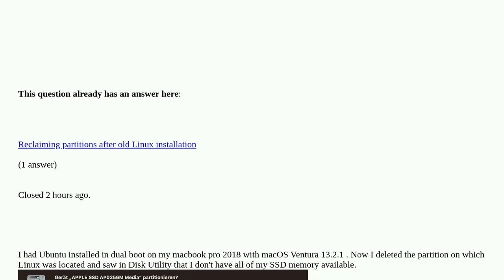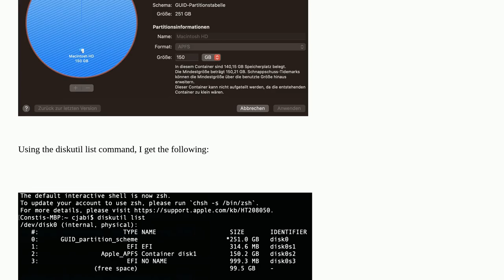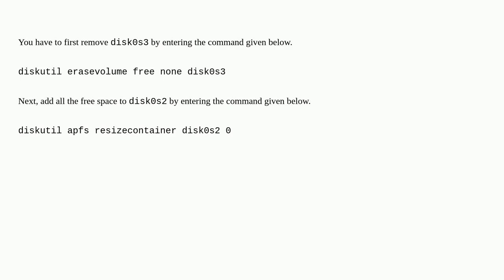How can i give the "free space" on my internal ssd to the APFS container, where macos is installed?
How can i give the "free space" on my internal ssd to the APFS container, where macos is installed? [duplicate]

A special thanks goes out to the community

  partition macos ssd disk-utility apfs